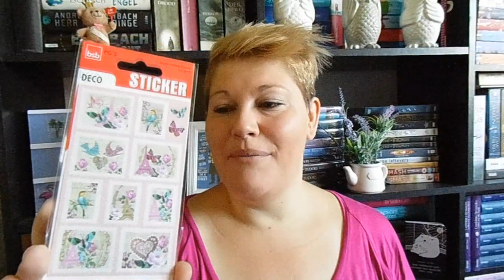Berlin~Haul ~ Yankee Candles, Funko, Rituals, Lush, TheBodyShop, Kiko | LadyoftheBooks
Berlin - einfach eine tolle Stadt! Ich habe liebe Freunde getroffen und natürlich geshoppt. Meine Ausbeute findet ihr in diesem Video :-)